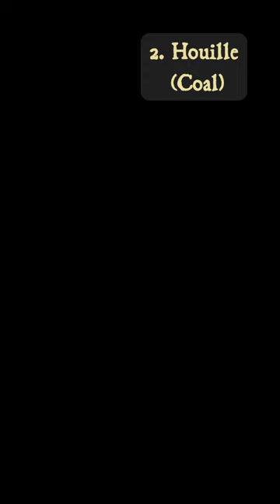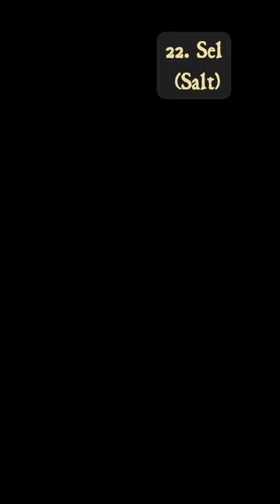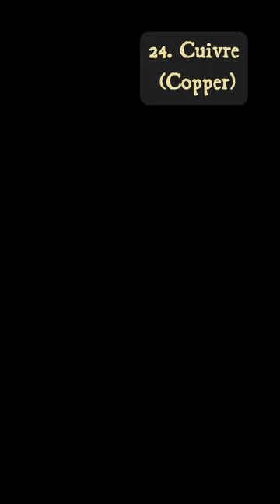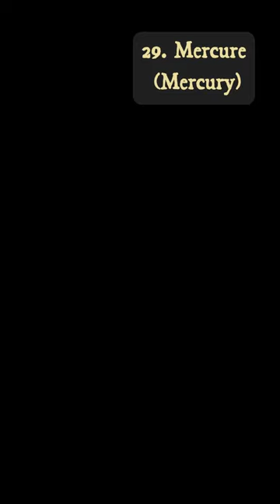Vignettes - Nivôse | Piano Solo Improvisations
These improvisations are part of a project to release one improvisation a day for a year. I've been publishing them to Instagram with the title of "Vignettes", piano improvisations on the theme of the French Republican calendar.

This video contains the 30 days of the month of Nivôse, the first month of winter (hiver) in the French Republican calendar, which typically corresponds to the timeframe of 21 Dec through 19 Jan.

The month of Nivôse was unique in the naming of each day, in that, rather than following the convention of naming most days after "grain, pasture, trees, roots, flowers, fruits", the first winter month had these days named after a mineral or animal substance.

The days ending in 5 (quintidi) and those ending in 0 (décadi), are still named after an animal or a tool, respectively, following the standard convention.

List of Days:

00:00 - Title
00:06 - 1. Tourbe (Peat)
01:40 - 2. Houille (Coal)
03:35 - 3. Bitume (Bitumen)
05:08 - 4. Soufre (Sulfur)
06:46 - 5. Chien (Dog)
08:58 - 6. Lave (Lava)
10:34 - 7. Humus (Topsoil)
12:10 - 8. Fumier (Manure)
14:06 - 9. Salpêtre (Saltpeter)
15:46 - 10. Fléau (Flail)
17:24 - 11. Granit (Granite)
19:22 - 12. Argile (Clay)
20:56 - 13. Ardoise (Slate)
22:09 - 14. Grès (Sandstone)
23:55 - 15. Lapin (Rabbit)
25:20 - 16. Silex (Flint)
26:37 - 17. Marne (Marl)
27:58 - 18. Calcaire (Limestone)
29:26 - 19. Marbre (Marble)
30:44 - 20. Van (Winnowing Fan)
32:31 - 21. Gypse (Gypsum)
33:42 - 22. Sel (Salt)
35:57 - 23. Fer (Iron)
37:40 - 24. Cuivre (Copper)
39:08 - 25. Chat (Cat)
41:01 - 26. Étain (Tin)
42:28 - 27. Plomb (Lead)
43:55 - 28. Zinc (Zinc)
46:08 - 29. Mercure (Mercury)
47:50 - 30. Crible (Sieve)